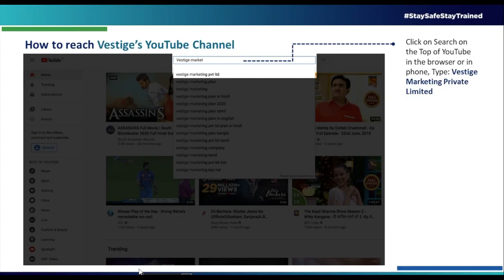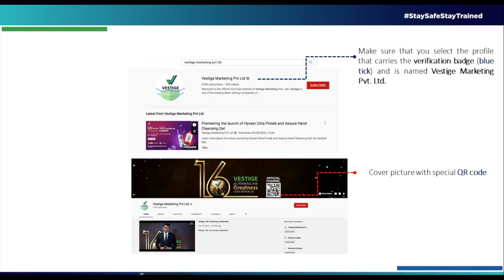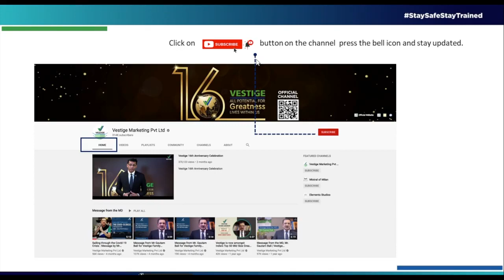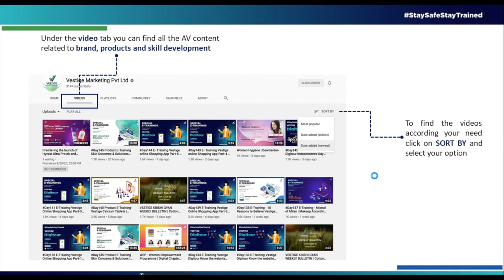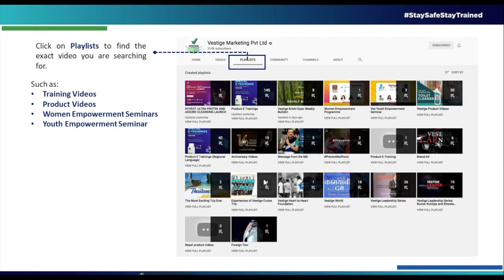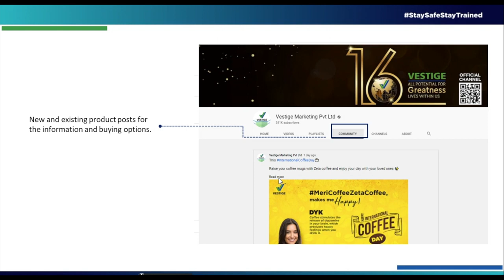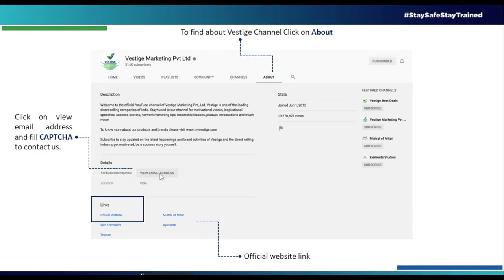Day192 E-Training-Vestige Digitour YouTube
Today's topic of E-Training is " Vestige Digitour YouTube".